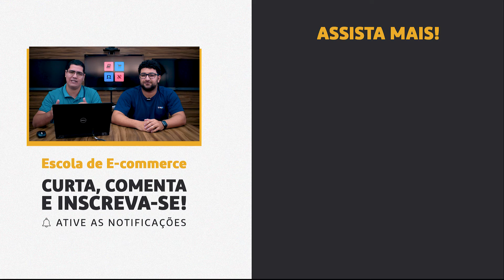Layout da Loja Virtual ou Preço? O Que Gera Mais Vendas? - Escola Responde 26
Dúvidas sobre Layout para Loja Virtual, Preços de Produtos e conversão de vendas? Acompanhe o vídeo e saiba mais sobre o assunto!

🛒 Confira a pergunta respondida neste vídeo:

1. Preço importa mais que layout? -  [Renata]

2. Nos dias de hoje vemos muitos sites “simplistas” com botões de texto etc. Vocês acham que essa tendência ajuda na performance do site? Tanto velocidade de abertura quanto conversões e autoridade? - [Felipe Siqueira]

✅  Materiais complementares:

📕 [E-Book Grátis] - A importância do layout profissional na sua loja virtual para resultados ainda melhores!

📗 [E-Book Grátis] - O que é Vitrine Inteligente e como ela pode aumentar a conversão de uma loja virtual

📘 [E-Book Grátis] - SEO para e-commerce — Sua loja no topo do Google

📑 [Artigo] - Layout responsivo e mobile: entenda a diferença entre eles

📑 [Artigo] - Como fazer um layout com foco em conversão